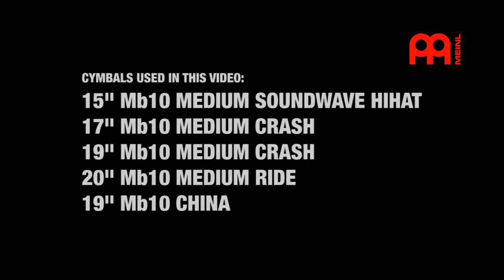Meinl Mb10 cymbal series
... played by Felix M. Lehrmann